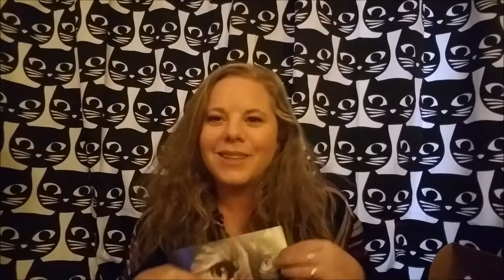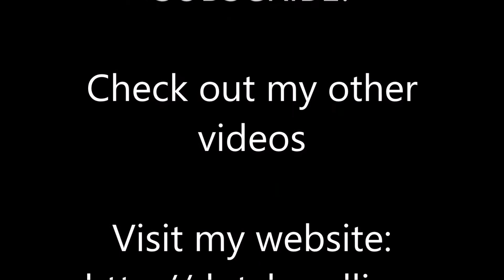Cat Lady Box November 2017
Here is November's Crazy Cat Lady Box! I LOVE IT!